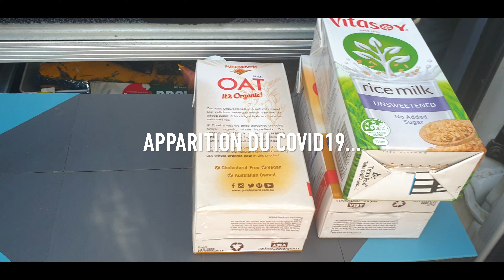Notre Grand Voyage 2020 | Episode 15 - South Tasmania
Notre Grand Voyage 2020 | Episode 15 - SouthTasmania